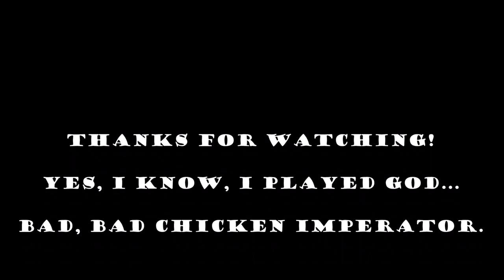Chicken BBQ - Chicken Centipede On Auspit Rotisserie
Hard times, for the C. Imperator.
A very stormy, rainy day in dec. 2018 in Bavaria.
The Chicken Imperator and his crew needed a snack.

Maybe it's a kind of playing god,
but if you have the will to survive...
Whatever, the Chicken Imperator survived.

May the force be with the (spare) chickens!